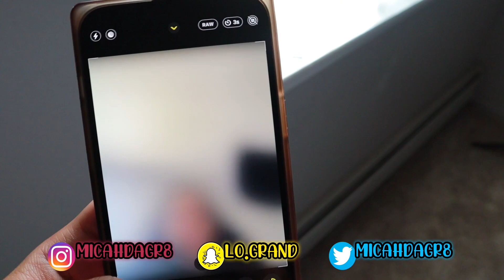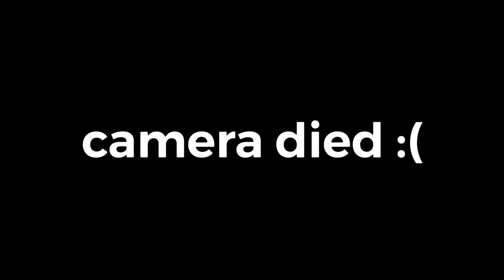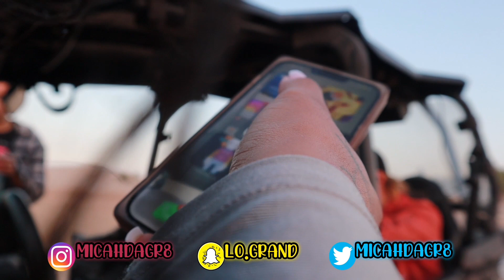VLOG | Solo D8 Diaries: i drove 3hrs to ride atvs by myself 🫣, new Meg movie, the sugar factory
Most Recent Video⬇️⬇️⬇️
HOW TO EDIT THUMBNAILS FROM YOUR iPHONE 13 PRO MAX For FREE | USE THESE 2 APPS… | Micaveli